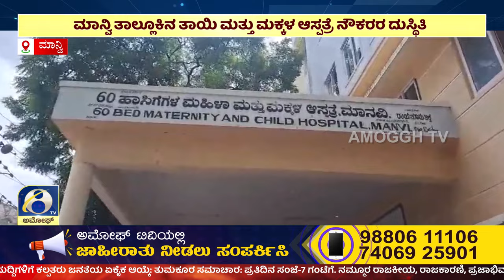ಸುದ್ದಿ ಮಧ್ಯಾಹ್ನ | ಅಮೋಘ್ ನ್ಯೂಸ್ | AMOGGH T.V | @1PM | 25-06-2024